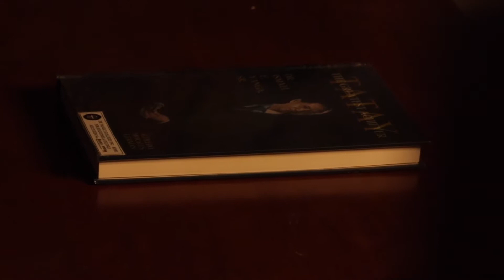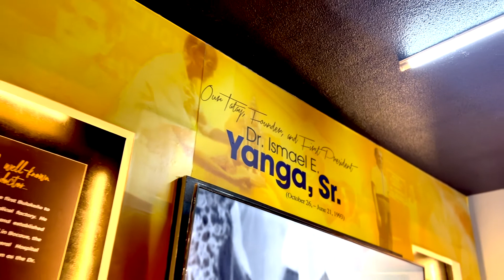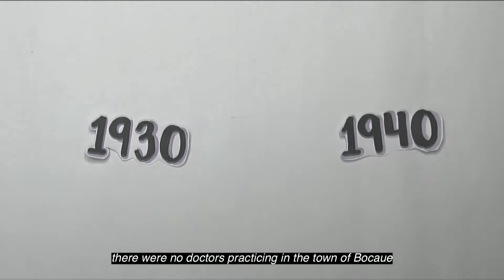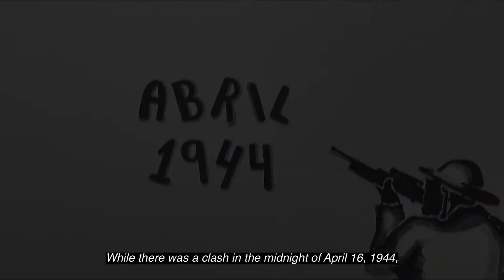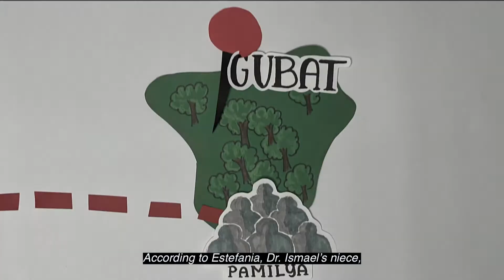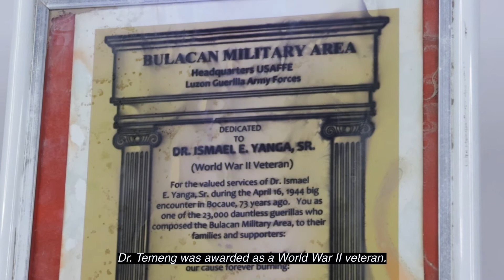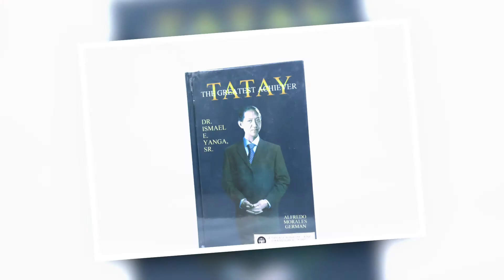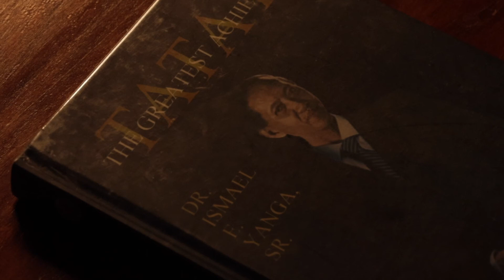BAHAWIN: Lunas sa Gitna ng Giyera | Junior Category | 5th SINEliksik Bulacan DocuFest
Ang “BAHAWIN: Lunas sa Gitna ng Giyera” ay opisyal na lahok sa 5th SINEliksik Bulacan DocuFest na may temang “Pagsubok at Pagtindig noong Ikalawang Digmaang Pandaigdig” na nagwagi ng Unang Gantimpala.